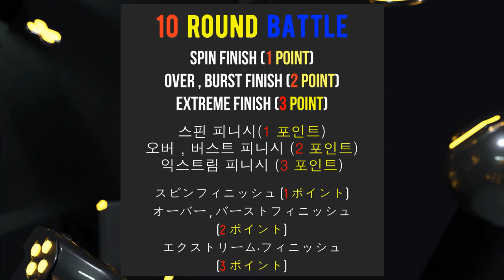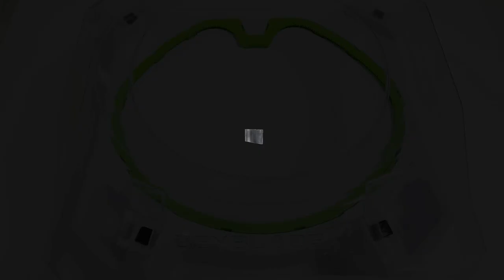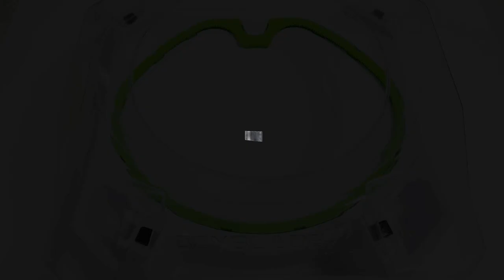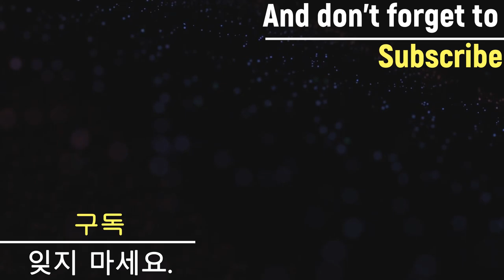Beyblade X Multi Nanairo 【Knight Lance VS Wizard Arrow】 10 Round Battle ベイブレードX 베이블레이드 X 10라운드 배틀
Beyblade X
Chrome Ryugu